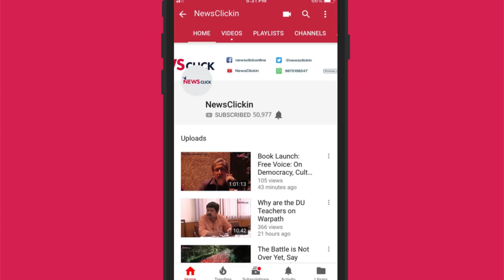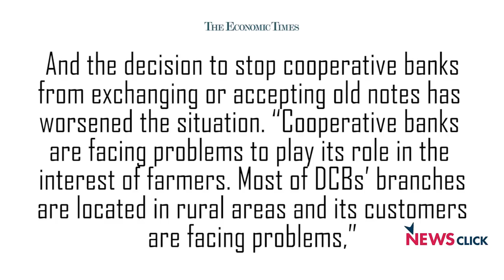Pro Corporate Policies is Why Banking Sector is in Crisis: Thomas Franco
Thomas Franco in this interview with newsclick talks about the banking crisis in India. He discusses the huge deposits made in cooperative banks 5 days after demonetization and how the government is constantly bringing policies to benefit the corporates and dismantle the public sector banks